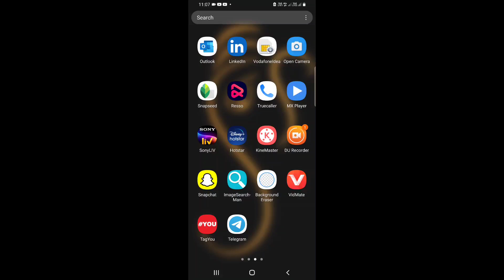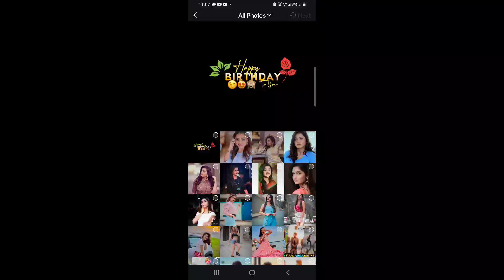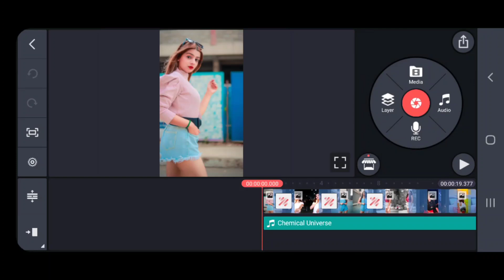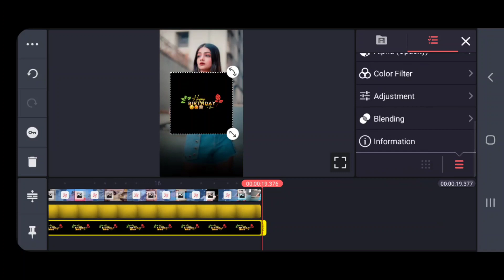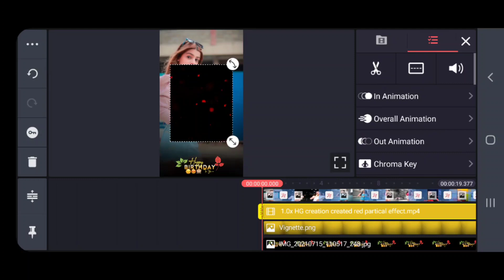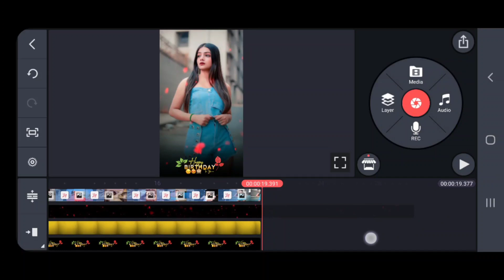Happy birthday status editing kinemaster | new birthday video editing 2021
Happy birthday status editing kinemaster | new birthday video editing | birthday status editing 🎂

Your Queries 🔥🙏👇
happy birthday status editing in kinemaster,
how to make happy birthday status,

🔴 Your Quarries :
(1)New Trending  3dvideoediting Whatsapp Status Editing
(2) Kinemaster video editing
(3)Kinemaster video editing2021
(9)Light Effect Whatsapp Status
(10)4k Whatapp Status Editing in Kinemaster
(11)kinemaster video editing new
(12)new status video editing 2021 kinemaster
(13) Shake Effect Status Editing in Kinemaster
(14)new text status editing 2021
(17)Kinemaster video editing2021
(18)Kinemaster video editing New style
3d Trending Radha Krishna Status Video Editing
3d full screen radha krishna whatsapp status video
3d full screen status editing
4k full screen radha krishna moving status editing
Radha Krishna 3d Status
3d whatsapp status kaise banaye
Status Editing
Radha Krishna photo moving status editing
Radha Krishna Status Editing
4k full screen whatsapp status kaise banaye
Kinemaster 3d status editing tutorial
Kinemaster radha krishna whatsapp status
Kinemaster 3d radha krishna status video
radha krishna green screen video
4k full screen whatsapp status
alightmotion alight motion status editing
alight motion
alight motion full screen edit tutorial
alight motion editing malayalam
alight motion 4k quality video editing
alight motion shake effect status editing, alight motion tutorial in tamil